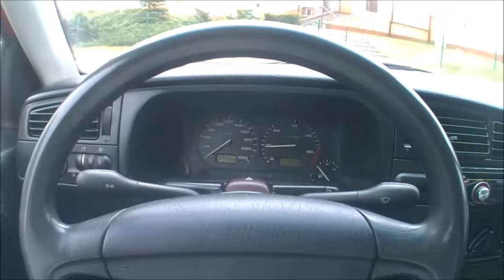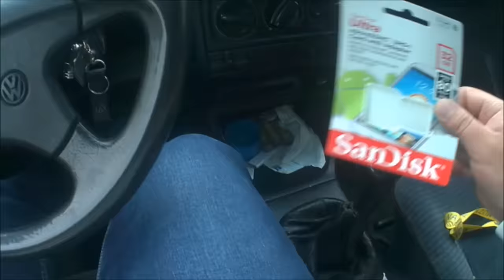Test kamerki od Smakosz TVpl - oceńcie w komentarzu.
W komentarzu proszę o Waszą opinię co do jakości obrazu i głosu. Co Wy o tym sądzicie?  Kamerkę przesłał mi mój kolega Smakosz który mieszka w Anglii ;-) Pozdrowionka Smakosz!